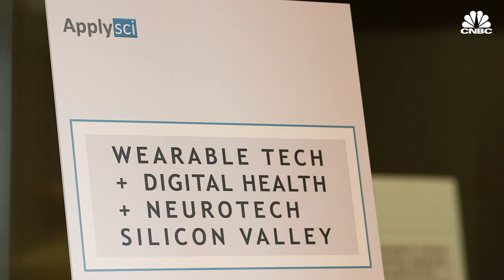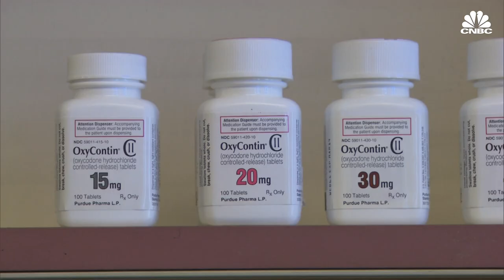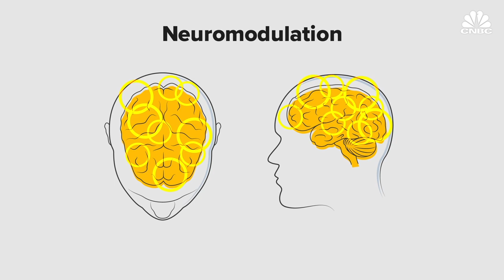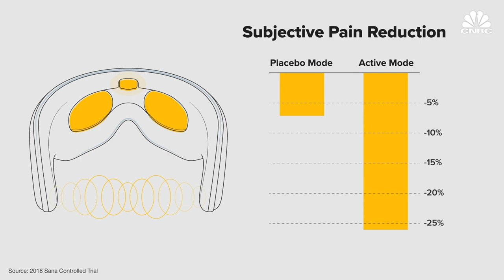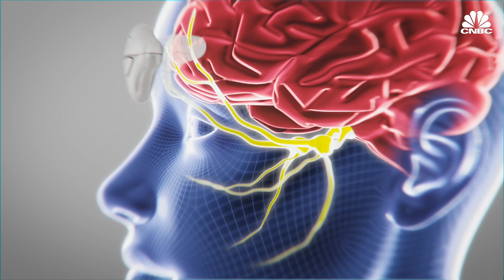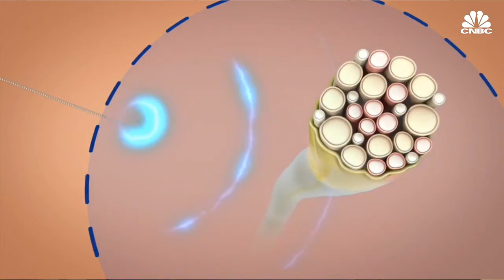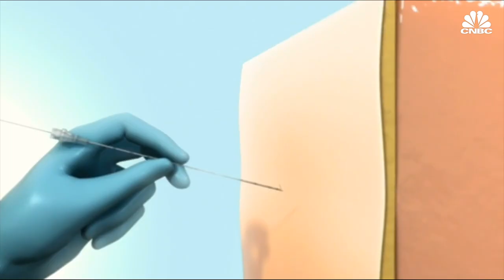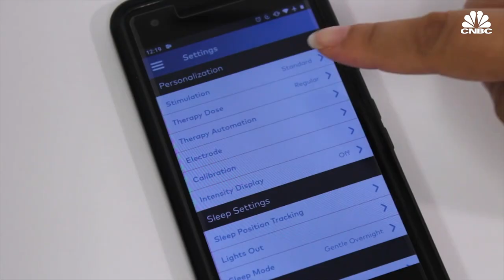How To Cure Pain Without Pills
Living in poverty or rural areas increases the odds of suffering from chronic pain, and one-fifth of adults in the U.S. live with the condition, according to a new study from the Centers for Disease Control and Prevention.

In 2016, 50 million adults, or 20.4 percent, had chronic pain, defined as pain on most days or every day in the past six months, the CDC estimates, based on self-reported data from the National Health Interview Survey. That same year, 19.6 million, or 8 percent, of adults had high-impact chronic pain, which frequently limits life or work activities.

Researchers found that in both categories, prevalence was higher for women, older adults, previously but not currently employed adults, adults living in poverty, adults with public health insurance and rural residents. They also found the rates of both types of pain were lower among adults with at least a bachelor’s degree.

Pain can be debilitating and also challenging to treat, especially as opioids have come under scrutiny for their role in fueling a nationwide epidemic. It can also be costly, with chronic pain costing an estimated $560 billion annually between direct medical costs, lost productivity and disability, according to a 2011 report from the Institute of Medicine of the National Academies.

Tech entrepreneurs are developing new devices to fight pain without pills, from pulsing masks to electrodes under the skin. Chronic pain affects 100 million Americans and has fueled a deadly dependence on painkillers over the last two decades. Every day, 130 Americans die from opioid overdoses. Now, tech can alter nerves to change how the brain feels pain and cut down the need for opioids.